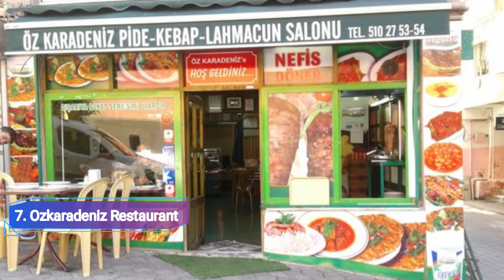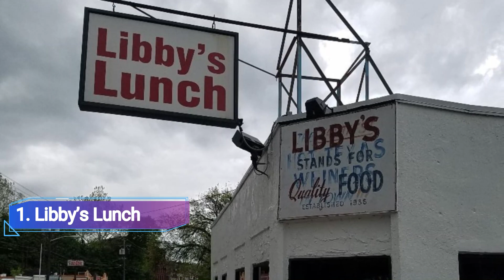Top 10 Best Restaurants to Visit in Paterson, New Jersey | USA - English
Welcome to Paterson, New Jersey, where culinary delights await! Join us as we explore the top 10 best restaurants that will take you on a gastronomic journey through this vibrant city. From local favorites to international cuisines, Paterson offers a diverse dining scene that caters to all tastes and preferences.

We spent a long time in finding a list of Top 10 Best Restaurants to Visit in Paterson. It includes all of the different entertainment options including things to do in Paterson. There are hundreds of other locations here, but we have selected the famous Restaurants to Visit in Paterson for you, so you can enjoy your visit. There are many beautiful Restaurants in Paterson which people prefer, it depends on their own interest.s

Whether you're a local resident seeking new dining experiences or a visitor looking to indulge in the flavors of New Jersey, these top restaurants in Paterson are sure to satisfy your cravings. Prepare to embark on a culinary adventure that showcases the city's culinary prowess and culinary diversity.

Paterson's top 10 restaurants have earned their reputation for serving exceptional cuisine and providing unforgettable dining experiences. Each restaurant on this list has been carefully selected for its outstanding menu, impeccable service, and inviting ambiance. From elegant fine dining establishments to cozy family-owned eateries, Paterson has something for every occasion and palate.

Discover the rich tapestry of flavors that Paterson has to offer as you dine at these esteemed restaurants. Sample traditional New Jersey dishes, such as fresh seafood, delectable steaks, and mouthwatering Italian-American classics. Alternatively, explore international cuisines through the city's vibrant ethnic food scene, where you can savor flavors from around the world.

Paterson is a melting pot of cultures and culinary traditions, and its restaurants reflect this diversity. Whether you're in the mood for a hearty brunch, a leisurely lunch, or a romantic dinner, you'll find the perfect dining spot among Paterson's top restaurants. Indulge in expertly crafted dishes made with locally sourced ingredients and enjoy the warm hospitality that Paterson is known for.

Planning a visit to Paterson, New Jersey? Make sure to include these top 10 restaurants in your itinerary. Whether you're exploring the city's historic landmarks, shopping in local boutiques, or simply enjoying the vibrant atmosphere, these culinary gems are a must-visit. Treat yourself to a memorable dining experience and immerse yourself in the flavors of Paterson.

In addition to the top 10 restaurants, Paterson offers a wealth of dining options to cater to every taste and budget. From charming cafes and trendy bistros to casual diners and bustling food markets, the city provides a diverse culinary landscape. Explore the local food scene, discover hidden gems, and create lasting memories as you dine your way through Paterson.

So, whether you're a resident of Paterson or a visitor to New Jersey, let the top 10 restaurants guide you on a culinary journey through the flavors of this vibrant city. Experience the eclectic mix of cuisines, savor the authentic flavors, and discover why Paterson is a rising star in the culinary world. Get ready to tantalize your taste buds and immerse yourself in the best that Paterson has to offer.